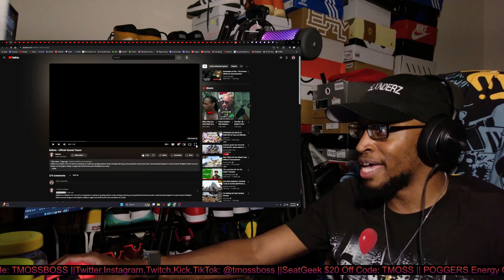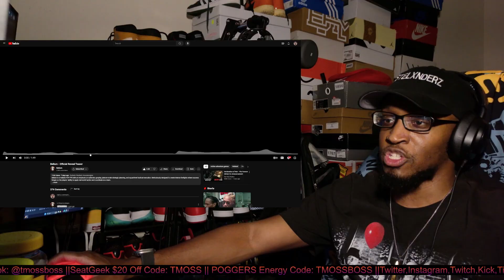Bellum - Official Reveal Teaser REACTION!!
Link to channel: @PlayBellum